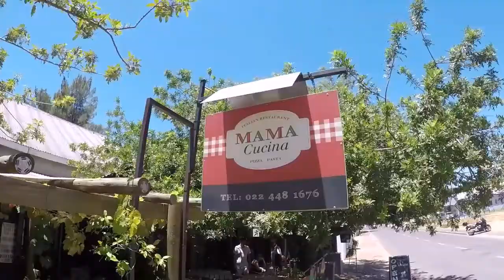Lunch run to Riebeek Kasteel, South Africa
Quick midweek trip to the beautiful town of Riebeek Kasteel outside Cape Town, South Africa. First try with GoPro (Hero5), still lots to try and learn.